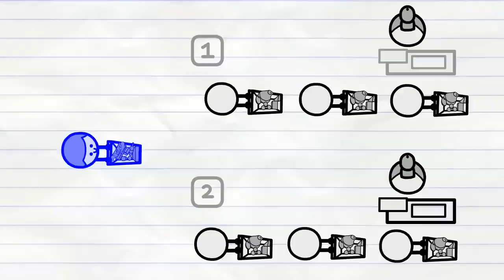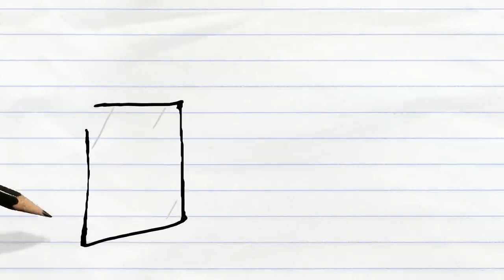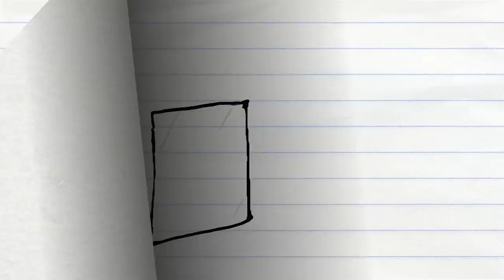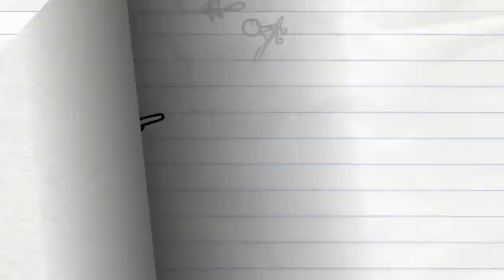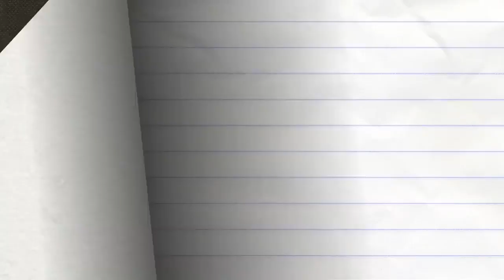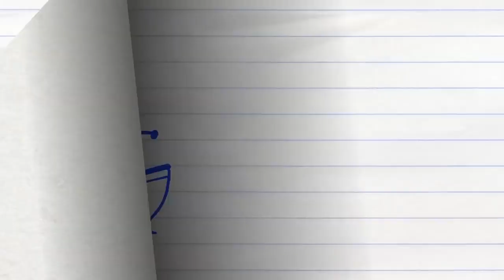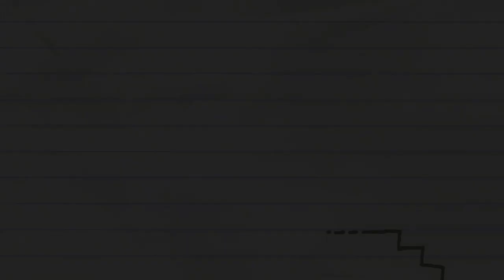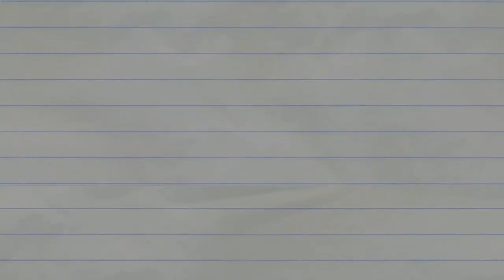CLASSIC Blue Guy & Pencilmate Compilation | Pencilmation Cartoons!